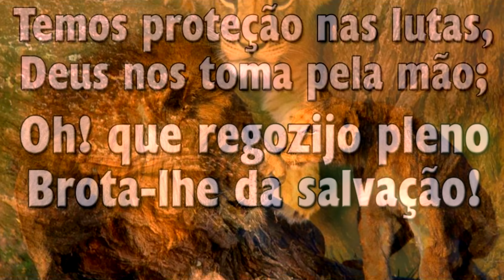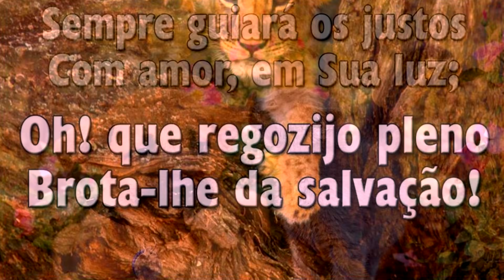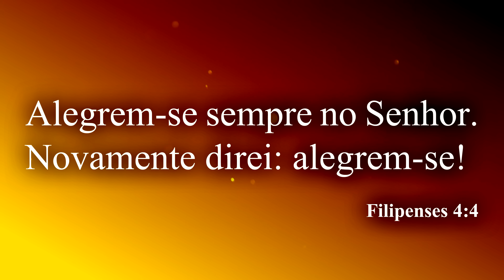Hinário Adventista 219 - SEMPRE ALEGRE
► Sempre Alegre

1. Seja o coração alegre,
   Sempre a transbordar louvor,
   Pois o nosso Pai celeste
   Mostra-nos o Seu amor.

Côro:
   Sempre alegre, sempre alegre
   É o viver do bom cristão;
   Oh! que regozijo pleno
   Brota-lhe da salvação!

2. Temos proteção nas lutas,
   Deus nos toma pela mão;
   Sua sempiterna graça
   Dá-nos forças na aflição.

3. Sempre guiará os justos
   Com amor, em Sua luz;
   Juntos serviremos todos
   Ao amado e bom Jesus.